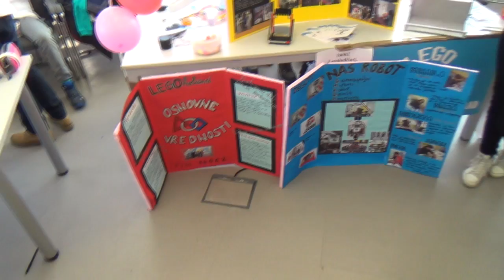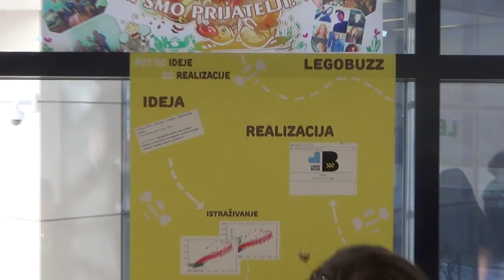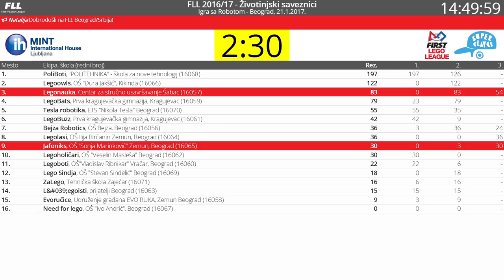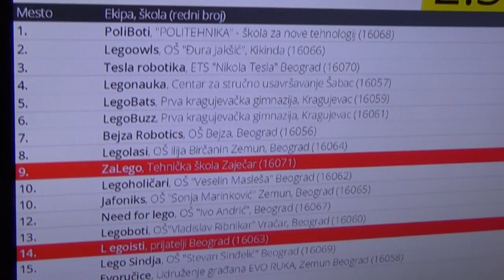Legoowls на државном турниру [FLL/Animal Allies]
Екипа наше школе "Legoowls" на државном турниру First Lego League.

Научно технолошки парк, 21. јануар 2017. године, Београд.

Основна школа Ђура Јакшић Кикинда.